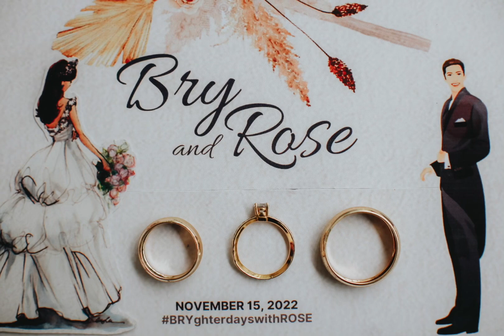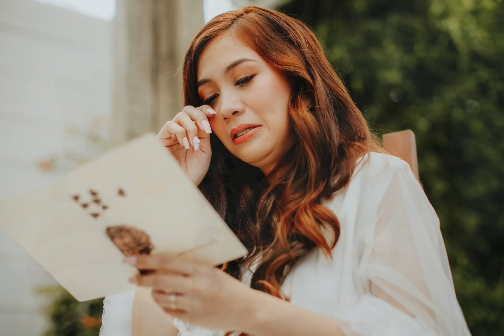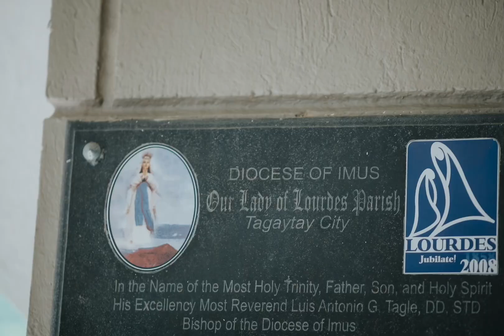Best snaps from Tatay and Nanay’s wedding